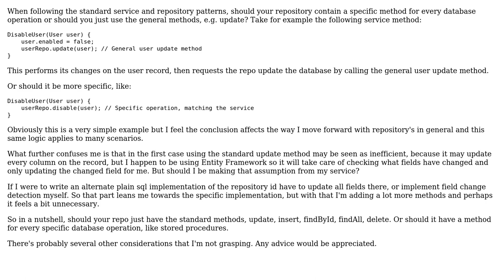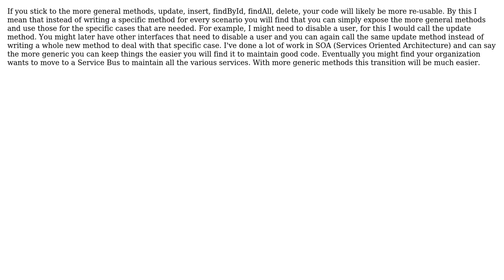Software Engineering: Should repository have a method for every specific database operation?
With thanks & praise to God, and with thanks to the many people who have made this project possible! | Content (except music & images) licensed under CC BY-SA | Music | Images & others | With thanks to user wasatz user matthewrk user Jim Krueger and the Stack Exchange Network Trademarks are property of their respective owners. You are responsible for your own actions.